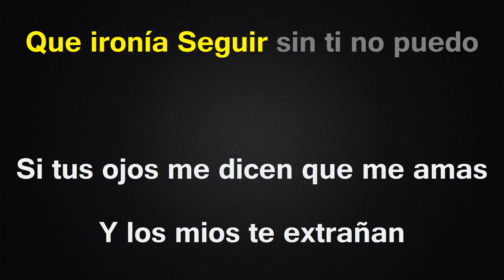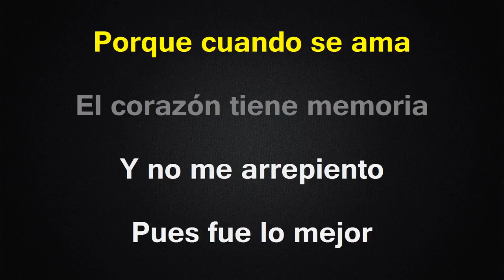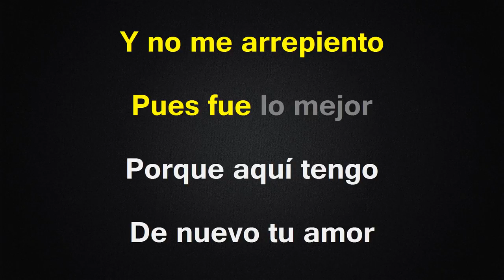Pude Olvidarte - Karaoke - Alta Consigna